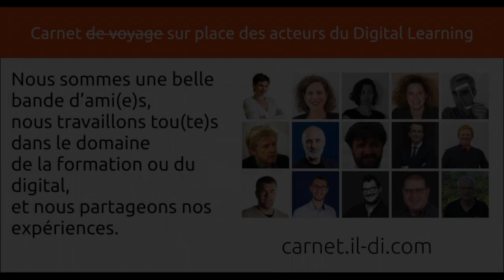Carnet 01 du collectif bouton-suite.com : Premiers jours du confinement : quel bilan ?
Comment nous sentons nous après quelques jours de confinement ? :
- inquiet oui, abattu non.
- Et le boulot ? : jusque là tout va pas trop mal, nous sommes habitués au télétravail, et surtout aux activités à distance, mais pour certains, c’est une grande découverte.

Et la vie personnelle ? :
- faire 2 journées en une seule, la notre et celle des gamins.
- Les initiatives pour aider à la continuité des activités : du bon, du moins bon. *bonus